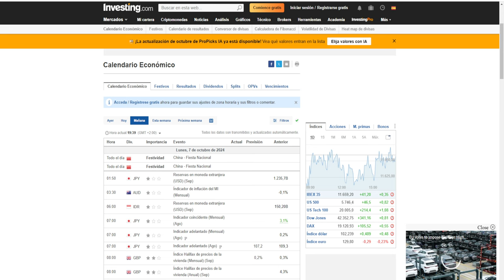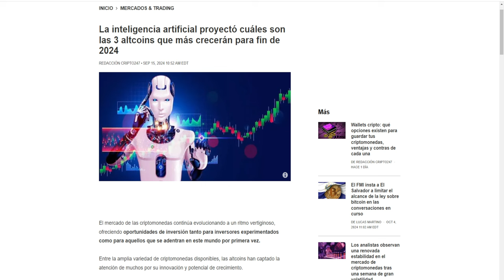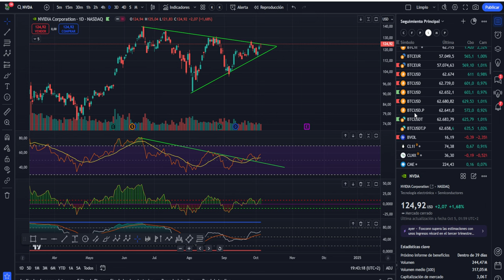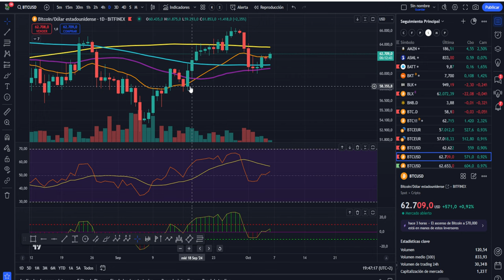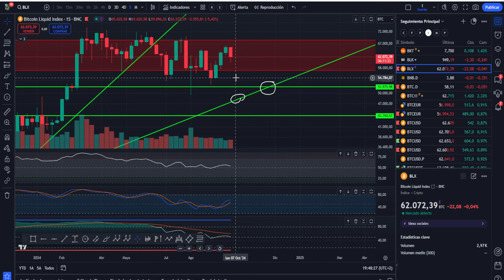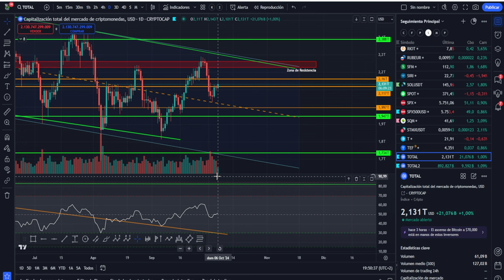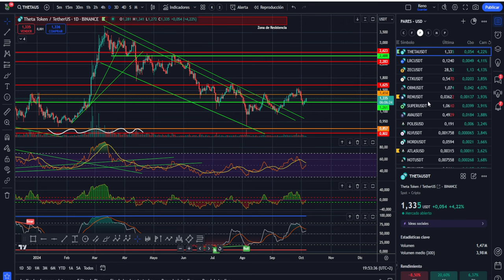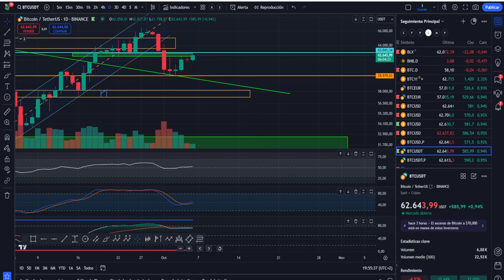💥ATENTOS A ESTE VALOR!🚀 PRECIO DE BITCOIN Y ALTS SEGÚN LA IA💥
0:00:00 Presentación
0:01:20 bitcoin PRECIO SEGUN LA INTELIGENCIA ARTIFICIAL
0:02:48 ATENTOS A ESTE VALOR NVIDIA
0:05:05 Análisis de bitcoin y altcoins